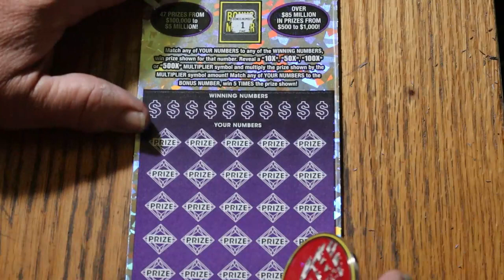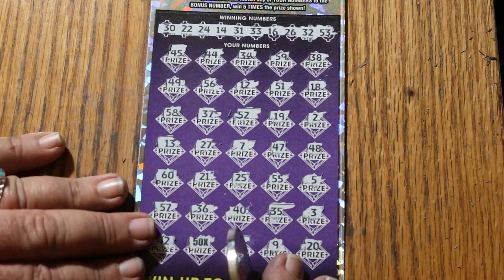💥DAY 19 $50 500X💥